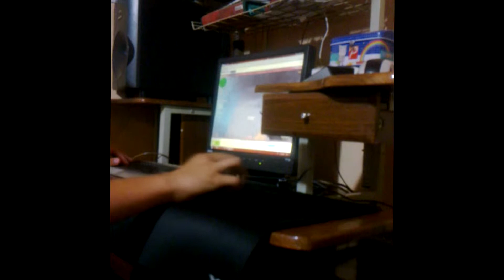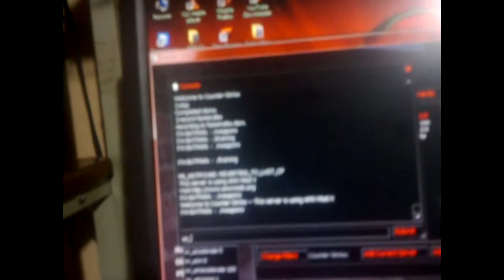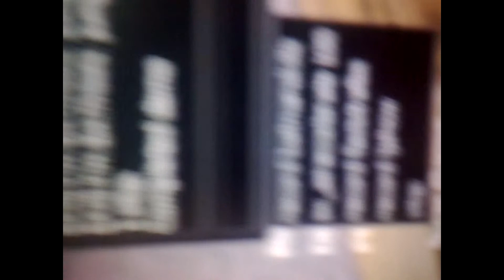BATMAN. Handshow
My old handshow , enjoy. :D